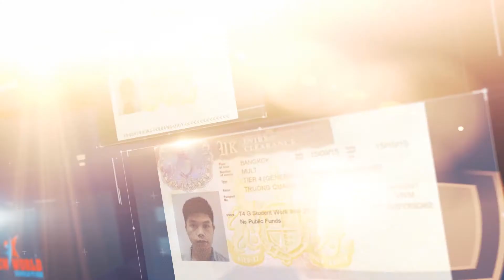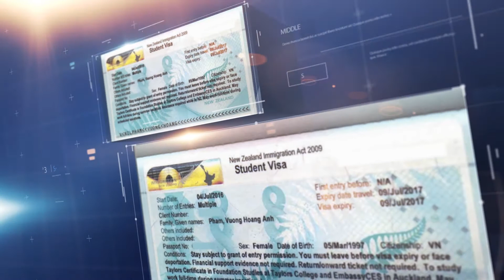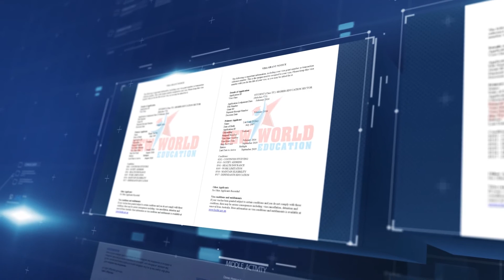New World Education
New World Education chuyên tư vấn du học, du lịch, vé máy bay các nước Anh, Úc, Mỹ, Canada, New Zealand, Singapore...